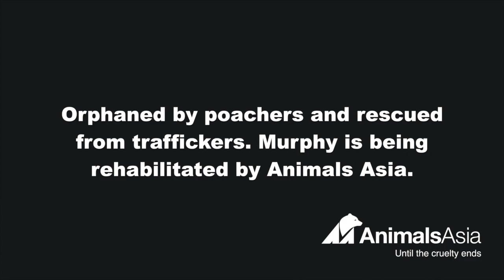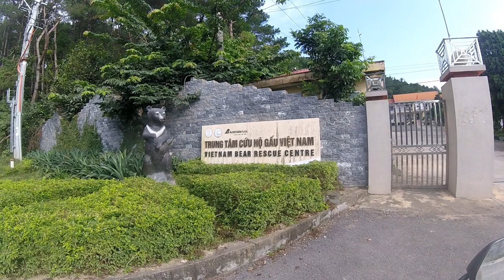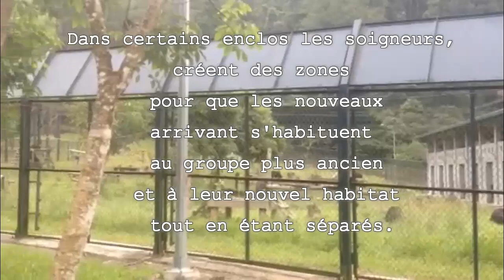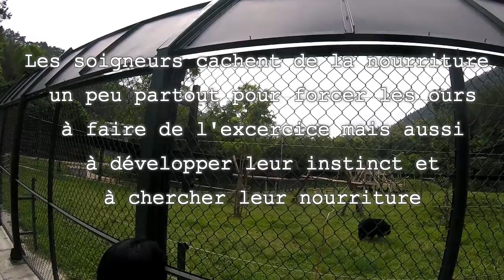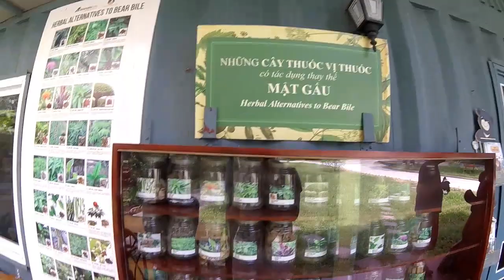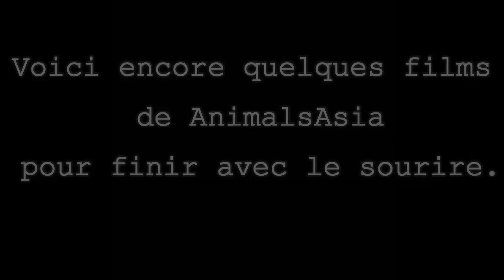Vietnam - Tam Dao - Vietnam Bear Rescue Centre/Centre de sauvetage des ours - 18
Aujourd'hui, présentation du centre de sauvetage des ours chinois situé au pied de Tam Dao.

Ces ours etaient en captivite afin de prelever leur bile tout en etant dans des cages minuscules et vivant dans des conditions lamentables
Le centre est ouvert seulement quelques samedi par mois.
Si vous n'avez rien a faire un week end cela vaut vraiment le coup d'y aller. L'entree est gratuite, vous devez seulement vous inscrire avant.

Hi everybody
Today, presentation of the Vietnam Bear Rescue Center at the foot of Tam Dao.
These bears were captive to take their bile ,confined in tiny cages and living in dismal conditions
The center is open only a few Saturdays a month.
If you have nothing to do on a weekend then it's a nice place to visit. Entry is free, you only need to register before.

Link of the original movies

Website of AnimalsAsia foundation

If you want to help me with some donation to develop more this channel